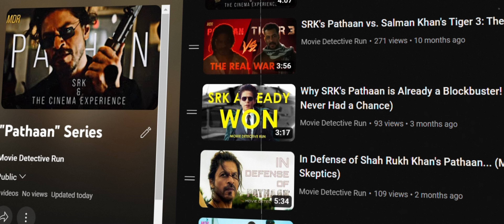How I Predicted the Success of 'Pathaan'...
About a year's time ago, on 4th March 2022, the day Pathaan's date announcement was teased: I predicted that Shah Rukh Khan's comeback film "Pathaan" would go on to become one of the biggest commercial entertainers of Indian cinema and about a year later... this prediction has come true.

Yello! This is Movie Detective Run. Now that "Pathaan" has become the highest grossing Hindi film of all time, many would say it was an easy guess to predict the success of "Pathaan"... But, one doesn't have to go too back far in time to see the turmoil, the tension and the pendulum of the circumstances around this action-drama film, and not because of any reasons around the film itself...

Regardless, I was defensive of "Pathaan" despite its criticism and would like to believe that I had a part, if even minimal, in sending out positive energy into the world and contributing to the "happy release" of this film, in Shah Rukh Khan's words ;)

Source —
YRF; Pathaan (2023)

If you like our content, stay right here @moviedetectiverun for more Indian film analysis, and head over to @girliedetectiverun for world cinema & celebrity on-the-go!

Thank you for supporting Detective Run :)